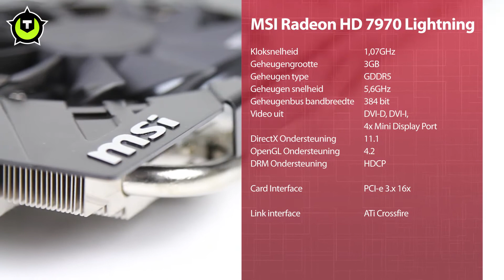MSI HD 7970 Lightning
De productvideo van de MSI HD 7970 Lightning. Deze videokaart is een overgeklokte versie van de reguliere HD 7970.